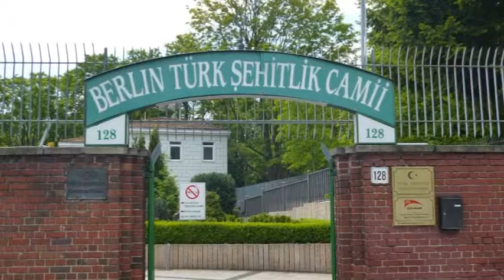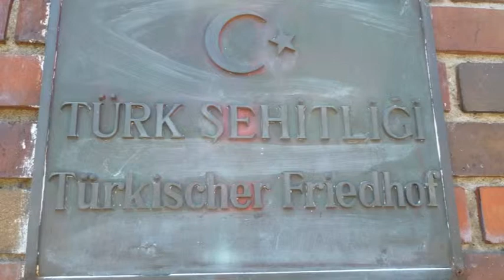Die schönsten Moscheen im Süd-Osten von Berlin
Die schönsten Moscheen in Friedrichshain-Kreuzberg

Trotz aller Initiativen, etwa dem "Tag der offenen Moschee", sind Moscheen für Viele immer noch ein Buch mit sieben Siegeln.

Der modernste Sakralbau ist das "Maschari Center" mit der Omar-Moschee gleich beim Görlitzer Bahnhof. Das Zentrum wurde am 21. Mai 2010 eröffnet und bietet bis zu 1000 Gläubigen Platz. Mehrere Säle für Festlichkeiten aller Art oder für die Gemeindearbeit sind hier ebenfalls untergebracht.

Das kleine, aber einflussreiche bosnische islamische Kulturzentrum wurde am 10. September 1989 gegründet. Bis zum Jahre 2000 war das Zentrum in der Skalitzer Straße beheimatet, bis es schließlich in der Adalbertstraße seine endgültige Heimat fand.

Die Grundsteinlegung für die Sehitlik-Moschee am Columbiadamm fand 1999 statt, jedoch reichen die Wurzeln tief in die Vergangenheit. So wurde der erste Andachtsraum bereits 1921 errichtet. Das Gebäude bietet Platz für 1500 Gläubige. Der Name Sehitlik leitet sich vom türkischen Diplomaten-Friedhof ab, der hier 1866 angelegt wurde.

Einzelne Besucher sind – außerhalb der Gottesdienstzeiten,  immer willkommen, größere Gruppen sollten sich aber vorher anmelden.